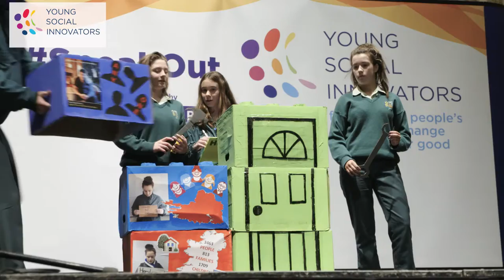The YSI Speak Out Tour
The YSI Speak Out Tour brings together all the young social innovators in Ireland every year.

Those who are actively engaged in changing the world for good and participating in the YSI Action Programme come to our regional events to speak out to their peers about their project.

If you want to know what people care about and what young innovators are doing to change our world, the Speak Out Tour is where it's at every year in Ireland.